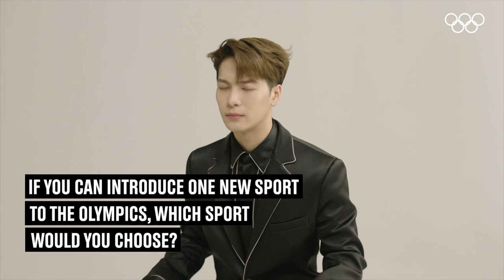20 Rapid-fire Olympic questions with Jackson Wang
Watch Youth Olympic fencer turned popstar Jackson Wang answering 20 Olympic questions on the set filming StrongerTogether campaign video.